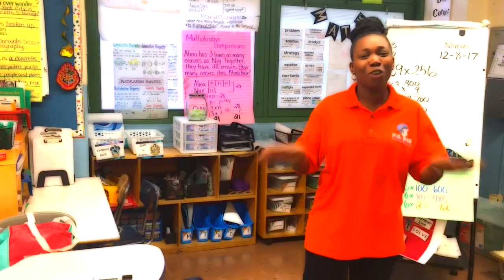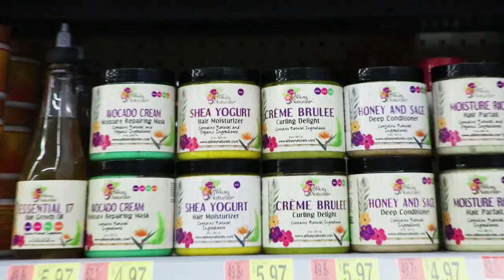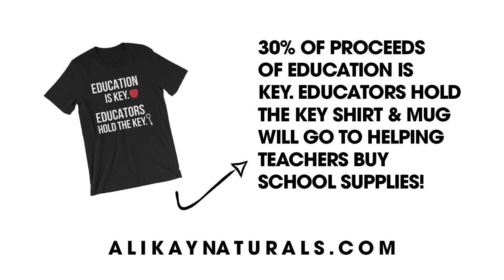Teachers spend HOW MUCH on supplies!? | Back To School Shopping at Walmart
You can purchase Alikay Naturals at Walmart or alikaynaturals.com

Hey Dolls! In this video, we shop for 3 deserving teachers who need school supplies at one of our favorite retailers... WALMART!